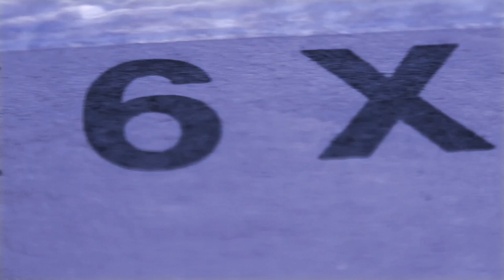Factory Floor "Wave" (Official Video) - DFA RECORDS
"Wave" is taken from '25 25', Factory Floor's most recent album on DFA Records released 19 August 2016.

Video by Factory Floor
Directed & Edited by Gabe Gurnsey
Filming assisted by Tilly Morris & Ron Gurnsey